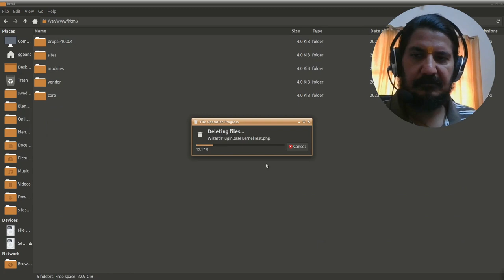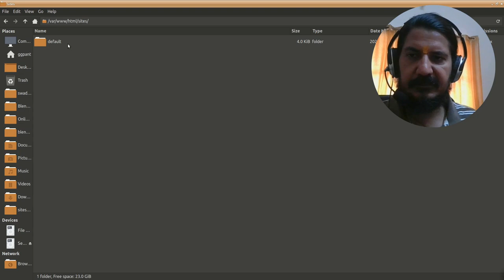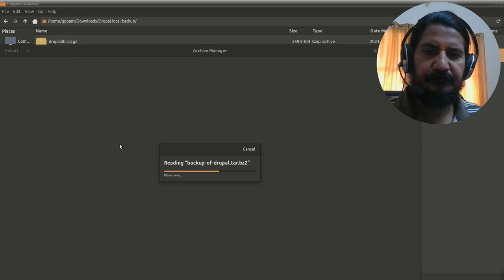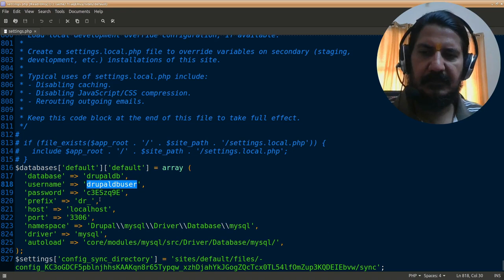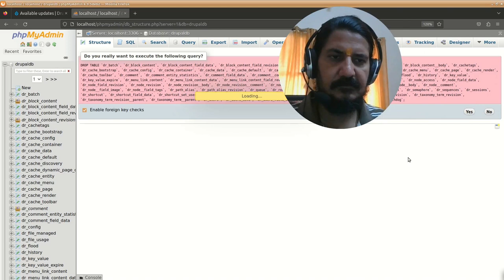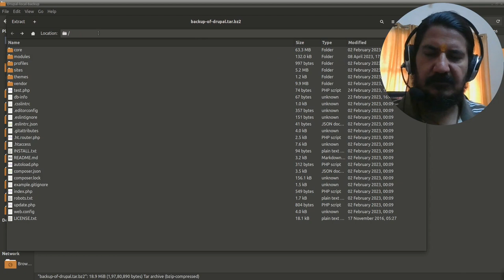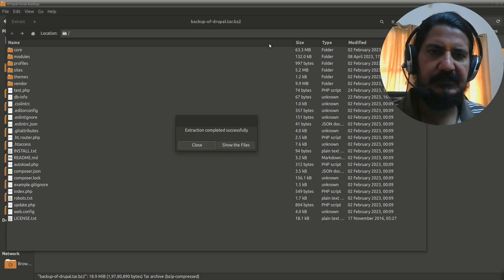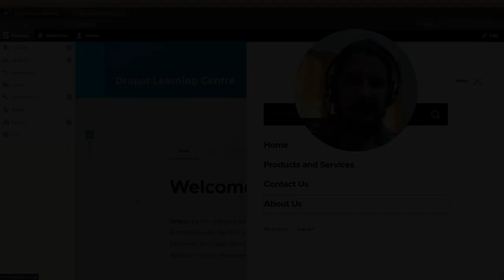Drupal 10 Restore from backup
This video show how to restore back drupal10 from a previous copy of a backup.